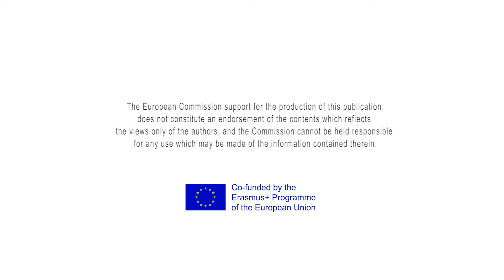G11 Crab & Fish